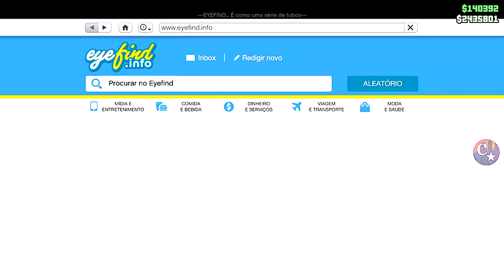💥BRAND NEW💥AGORA É MERGE DE CARRO😂SOLO E INSANO MUITO FÁCIL👍PS4/PS5/XBOX1 GTA5 ONLINE🔞🌐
▬▬▬▬▬▬▬▬▬▬▬ஜ۩۞۩ஜ▬▬▬▬▬▬▬▬▬▬▬▬▬▬
▓▓▓▒▒▒░░░ LEIA A DESCRIÇÃO DO VÍDEO ░░░▒▒▒▓▓▓ ▬▬▬▬▬▬▬▬▬▬▬ஜ۩۞۩ஜ▬▬▬▬▬▬▬▬▬▬▬▬▬

💥CARROS MODDEDS💥& CONTAS UPADAS P/ PS4:
♠ COMANDO CV74 - NOVO COMANDO
🎮 ID: PS4 - Capitaocaverna74 👈
🎮 ID: PS4 - Capitao74caverna 👈
🎮 ID: PS4 - Ccaverna74 👈
🎮 ID: PS4 - Capitao_74 👈
🎮 ID: PS4 - Capitao-74 👈

🌟🌟 CANAIS PARCEIROS 🌟🌟